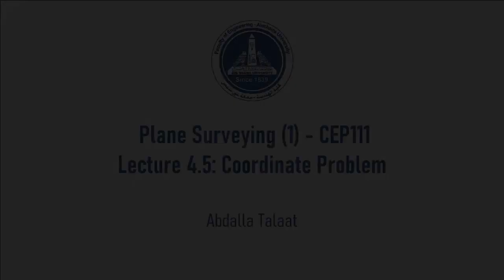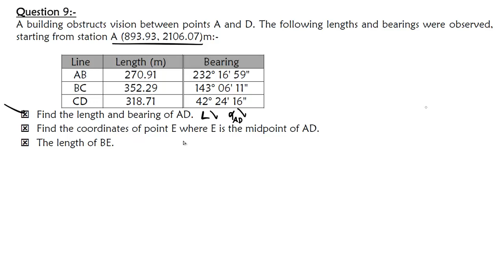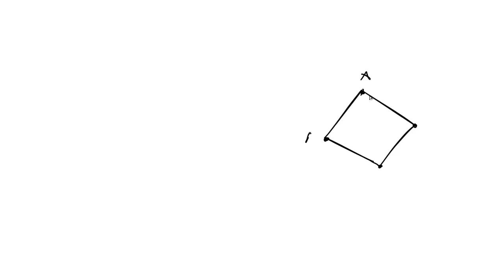4.5. Coordinates Problem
Plane Surveying (1) - CEP111
Lecture 4.5: Coordinate Problem

مهم جدا

انا كاتب الزوايا في الحل ADC بدل CDA (الزوايا بتتكتب عكس عقارب الساعة).
 ف هتلاقي القانون المفروض يبقى
DCA = αDA - αDC
αDA = DCA + αDC
الاشارة في القانون التاني زائد مش ناقص

This video is part of The course: Plane Surveying (1) - CEP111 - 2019/2020